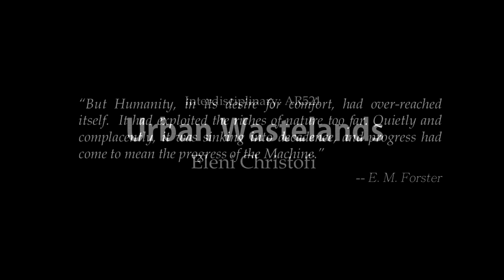Urban Wastelands - Architecture Project - Canterbury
My 3rd year university project showing a sci-fi inspired futuristic Canterbury that has turned into a dystopia.

Shot with a Canon 600D and edited on Adobe Photoshop and Premiere Pro.

Music: From Past to Present - The Elder Scrolls V: Skyrim